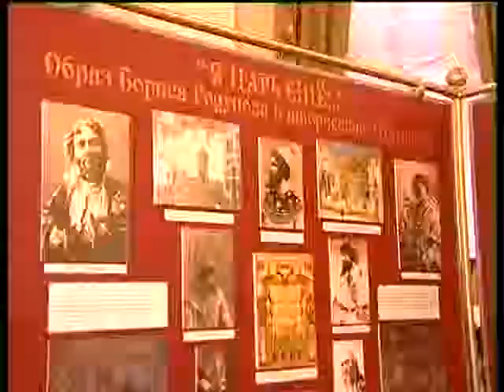Гергиев и французские телевизионщики в Казани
KAZAN / КАЗАНЬ - УНИВЕРСИАДА 2013

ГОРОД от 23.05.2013